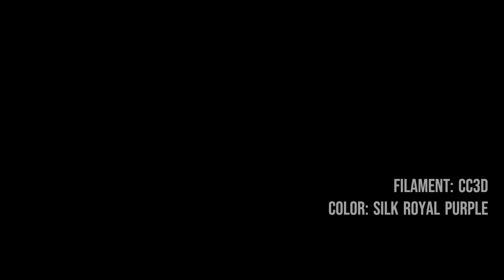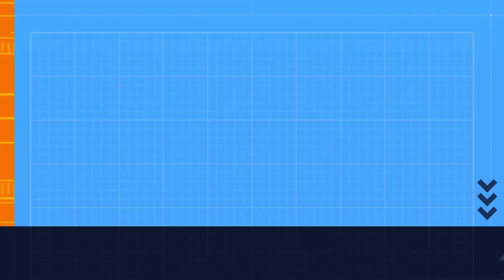Bambu Lab X1C with AMS - Print-in-Place Kaleidocycle by ecoiras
Print Time:  1 hours 38 minute
Bambu Slicer:  0.20mm Standard @BBL X1C
Wall Loops:  3
Brim was set to "Auto" but wasn't used

Another test of Silk PLA on the Bambu Lab X1C.  This fidget articulated well with no issues at the joints.  I am amazed how well the printer handles this filament with no blemishes or post clean-up.